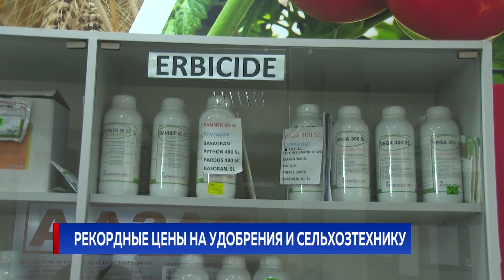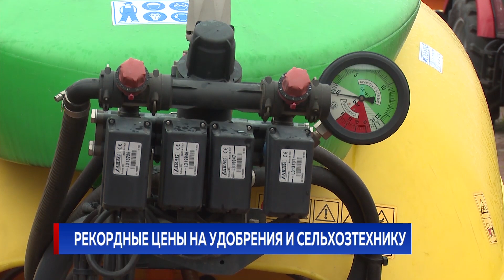Рекордные цены на удобрения и сельхозтехнику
Сложный период у аграриев - в этом году рекордные цены установили на удобрения, пестициды и сельхозтехнику, а подушки безопасности у кого и были - иссякли после засушливых лет и роста цен на топливо. И если раньше в это время фермеры присматривали себе технику и активно закупались расходными, то в этом году на специализированных рынках гуляет ветер.